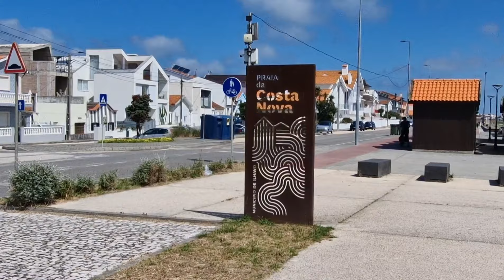Camperreis Spanje/Portugal 2024 Prachtige momenten in Viseu, Aveiro en Coimbra.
We vertrekken uit Viseu. De navigatie is ingesteld op vermijd tol- en autosnelwegen.Wij rijden een kort stukje over de IP5 en draaien de N228 op richting Santiago de Besteiros. We merken al snel dat de kleine weggetjes té smal zijn voor onze camper

Wij gaan dan toch maar de A25 op, dit is een tolweg. Hoihoi, we kunnen onze tolbadge voor de eerste keer gebruiken én het werkt. Al snel zijn wij in Aveiro, maar een parkeerplek is niet zomaar gevonden. Het is ontzettend druk en het is zondag. Op een van de camperplaatsen staan zelfs tentjes van vaste bewoners en het gewoon vol. We rijden verder het centrum uit en vinden wij een schaduwrijk plekje onder een grote boom bij de universiteit.
We fietsen naar het centrum. Bij het paleis van justitie zetten we de fietsen neer.
Wat zijn de gevels mooi en de meeste huizen zijn versierd met tegeltjes. De bekende azulejos. We wandelen door het centrum en naar de de kanalen. Hier varen mooie, kleurrijke bootjes. Lijkt een beetje op Venetië. Wij zwerven verder door de stad, op een van de vele terassen vinden wij nog een tafeltje vrij. Wij bestellen diverse tapas en genieten van alle drukte om ons heen.

De stad uit gaat moeizaam en langzaam Wat een mensen, wat een auto's. Wij rijden naar een kleine camping vlak aan het strand. Wij gaan hier nog even uitwaaien.

De volgende dag fietsen wij naar het dorp Costa Nova waar mooie gekleurde huizen gebouwd zijn. Het zijn houten huisjes met strepen in felle kleuren, die afgewisseld worden met helwitte strepen. Ze werden vroeger door de vissers gebouwd om te schuilen en om het visgerei in op te bergen en zijn tegenwoordig gerestaureerd. Zij doen nu dienst als aangename vakantiewoningen.
Wij fietsen tot aan het eindpunt van het fietspad bij praia da Barra. Na een kop koffie en een bezoek aan de bakker fietsen wij weer terug via een mooi aangelegd fietspad.

We gaan de kust verlaten en voor de eerste keer laten wij onze gasvoorraad bijvullen. Een medewerker komt tanken voor ons. Wij hebben in ieder geval een goede verloop nippel bij ons.
Ons doel van vandaag is om de molens Moinhos da Serra da Atalhada te bezoeken. Aangezien dat de weg erheen té smal is voor de camper overnachten wij op een naburige camperplaats. In de middag gaat Wubbe op de fiets naar de molens, tenminste dat was de bedoeling, maar het pad er naar toe was niet te berijden. Steil omhoog en weer naar beneden. Hij komt tot aan de overzijde van het dal om de molens in de verte te zien staan. Ben zo blij dat ik niet mee ben gegaan.

De volgende morgen is Wubbe voor de herkansing gegaan en heeft een andere route genomen en met veel kracht heeft hij de molens bereikt.
Er staan 23 molens op een rij op de heuvelrug, die in 2004 zijn gerestaureerd en kunnen nu gehuurd worden als vakantiehuisje.

Na het ontbijt gaan we weer vertreken dit keer naar Coimbra. Dit is een prachtige studentenstad waar ik jaren geleden met mijn vriendin ben geweest.

We parkeren de camper even buitenvinden de parkeerplaats vlakbij het historische centrum. Het is er gezellig druk. De terassen zijn goed bezet. We lopen langs verschillende winkels, de een verkoopt allemaal producten die van kurk zijn gemaakt. Een ander verkoopt alleen ingeblikt sardientjes, wel een luxe winkel. Op een van de terrassen gaan we lunchen.
Na de lunch gaan wij verder na de bovenstad. We nemen de lift. Bij de universiteit en ook in de stad lopen de studenten met een zwarte cape. Het lijkt wel een scène uit een Harry Potter film. Er zijn ongeveer 20.000 studenten in de stad.
Vele van de studenten wonen samen in “Republieken” (Repúblicas), soms omdat ze uit dezelfde streek komen.
Via smalle straatjes dalen wij weer af naar de rivier. Al snel zijn wij weer terug bij de camper. Wij verlaten Coimbra en rijden nog ongeveer 60 km naar onze overnachtingsplaats in Castanheira de Pera. Wij staan helemaal alleen op een groot grasveld naast een rivier. Dat is veel fijner dan op een parkeerplaats in de stad.
Morgen weer verder op pad richting Tomar.